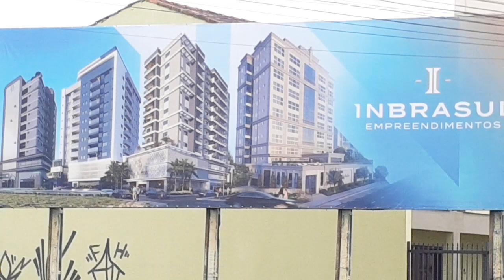QUARTA FEIRA DIA 12 NUBLADO AQUI EM NAVEGANTES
dia 12 de julho aqui em Navegantes